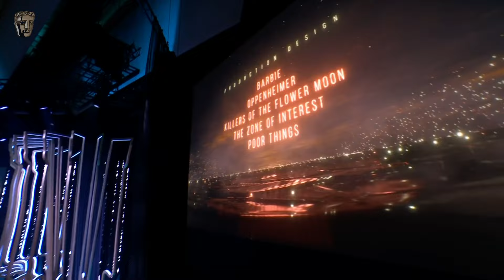Poor Things wins the BAFTA for Production Design | EE BAFTA Film Awards 2024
Shona Heath, James Price and Zsuzsa Mihalek take home the Production Design BAFTA for their work on Poor Things. Presented by Keegan-Michael Key.